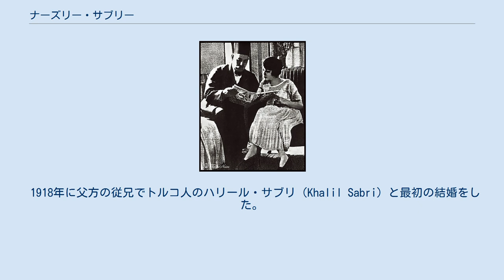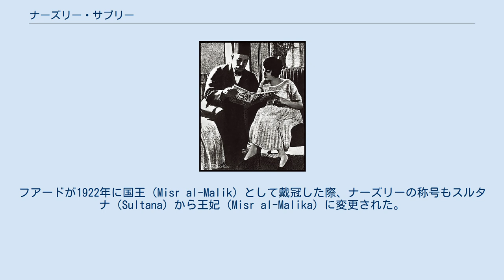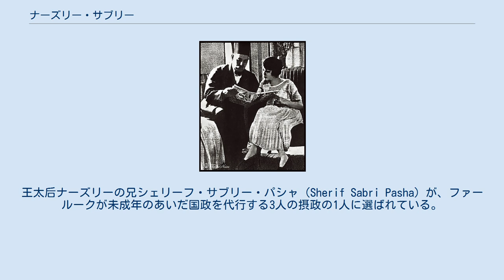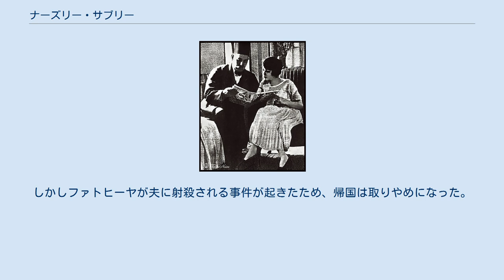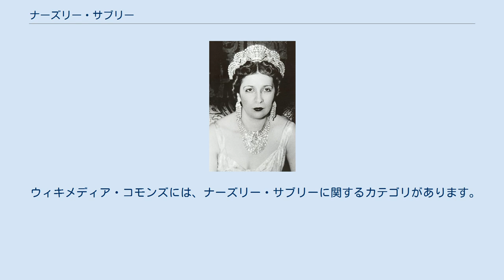ナーズリー・サブリー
ムハンマド・アリー朝
娘時代のナーズリーと父アブドゥル＝ラヒーム 王妃としての戴冠式当日のナーズリー、1922年 ナーズリー・サブリー（亜剌:نازلى صبرى；ラテン文字転写:Nazli Abdel Rehim Sabri, 1894年6月25日 アレクサンドリア - 1978年5月29日 ロサンゼルス）は、エジプト王フアード1世の2番目の妻。
エジプトのスルタナ（在位：1919年 - 1922年）、王妃（在位：1922年 - 1936年）。
 エジプト農業大臣を務めたアブドゥル＝ラヒーム・サブリー・パシャ（Abdu'r-Rahim Sabri Pasha）とその妻のタウフィーカ・ハーヌム・シャリーフ（Tawfika Khanum Sharif）の間の娘として生まれた。
母方の祖父はトルコ出身でエジプト宰相・外相・陸軍少将を務めたムハンマド・シャリーフ・パシャ（Muhammad Sharif Pasha）、母方の曽祖父はフランス出身の士官でエジプト軍の近代化に尽力したスレイマン・パシャ（Suleiman Pasha al-Faransawî）である。
カイロのラ・メール・ド・デュ校（Lycée de la Mère de Dieu）やアレクサンドリアのノートルダム・ド・シオン校（Notre Dame de Sion）で学んだあと、姉妹とともに2年間パリに留学した。
 1918年に父方の従兄でトルコ人のハリール・サブリ（Khalil Sabri）と最初の結婚をした。
この結婚は強制的なもので、結婚からわずか11カ月後、ナーズリーは夫の不品行を理由に強引に離婚した。
離婚後、ナーズリーは政治家のサアド・ザグルール夫妻の屋敷に1か月ほど預けられた際、ザグルールの甥サイードと恋仲になり、婚約した。
しかし1919年のエジプト革命に際してサイードは叔父ザグルールとともに亡命を余儀なくされ、婚約も空手形となった。
 失恋からまもなく、ナーズリーはスルタン・フアード1世に目を付けられ、スルタンの妃となることを承諾させられた。
2人は1919年5月26日にカイロのブスタンサライで結婚式を挙げた（お互い再婚同士の夫婦だった）。
フアードが1922年に国王（Misr al-Malik）として戴冠した際、ナーズリーの称号もスルタナ（Sultana）から王妃（Misr al-Malika）に変更された。
 王妃は王宮内に限り、オペラ鑑賞や観花会などの行事に出席することを許されていた。
フアード1世は強圧的な夫で、夫婦仲は険悪だった。
王妃は夫君からたびたび平手打ちを受けたり、数週間の自室内謹慎を言い渡されたりした。
1927年に夫とともに4ヶ月間のヨーロッパ訪問に赴いた際、ナーズリーはフランス人の血筋を引くということで、かつての留学先フランスで大いに歓迎された。
 1936年にフアード1世が死ぬと、国王夫妻の一人息子ファールーク1世が王位を継承した。
王太后ナーズリーの兄シェリーフ・サブリー・パシャ（Sherif Sabri Pasha）が、ファールークが未成年のあいだ国政を代行する3人の摂政の1人に選ばれている。
1942年、ナーズリーは息子の家庭教師で探検家のアフマド・ハッサネイン（Ahmed Hassanein）と秘密結婚したと言われている。
ファールーク1世はこのことで母を憎み、1946年にナーズリーはエジプトを追われてアメリカ合衆国に移住した。
 1950年8月8日、ファールーク1世は母后のエジプト王室の成員としての称号を剥奪することを発表した。
理由はファールーク1世の許しを得ずに末娘のファトヒーヤ王女を自分の秘書と結婚させたこと、そして同年にスンニ派ムスリムからカトリックに改宗してキリスト教徒となり、メアリー・エリザベス（Mary Elizabeth）の洗礼名を名乗ったことの2つである。
 1976年、ナーズリーは自分と末娘ファトヒーヤのエジプト帰国許可を、エジプト大統領アンワル・アッ＝サーダートに申請した。
しかしファトヒーヤが夫に射殺される事件が起きたため、帰国は取りやめになった。
1978年にロサンゼルスで死去した。
 2番目の夫フアード1世との間に1男4女の5人の子女をもうけた。
 ウィキメディア・コモンズには、ナーズリー・サブリーに関するカテゴリがあります。